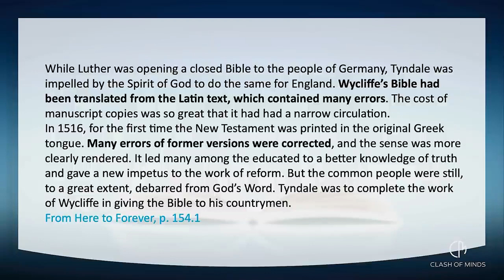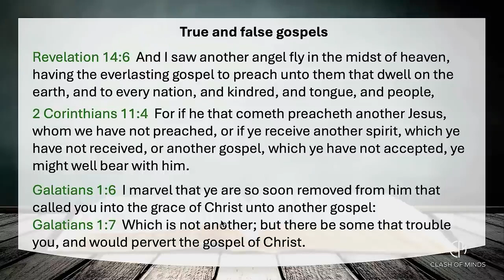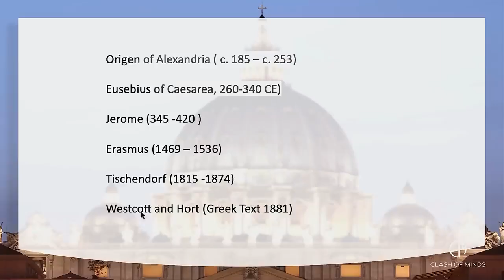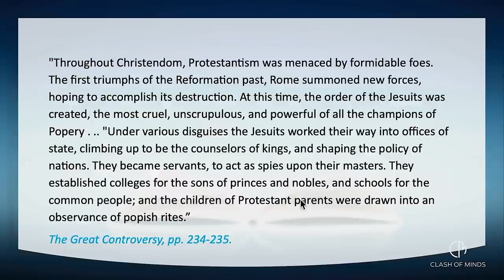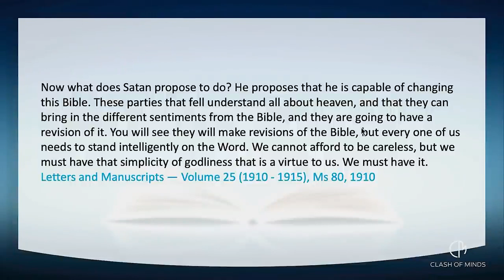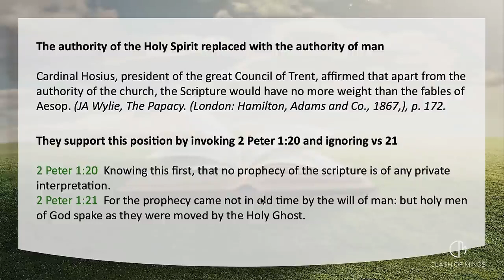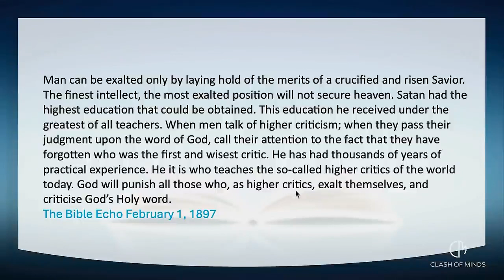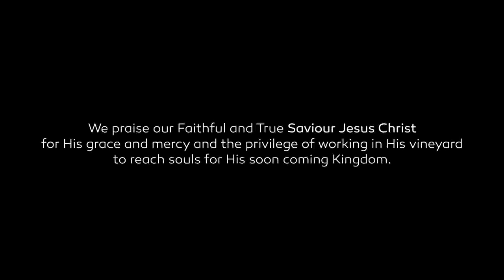What-s Up Prof? - Ep196 - Purified Seven Times [Part 2] by Walter Veith & Martin Smith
Episode 196: ~ Battle of The Bibles | Thy Word Is A Light Unto My Path ~ the hosts discuss the corruption of the word of God that started from Origen's time, and continued through the centuries by prominent men portraying to be for truth but in actual fact being its staunch enemies.  But God's promise that He will protect His Word has stood the test of time, and through His prophecy of seven times purified, we still have the true light for our path.